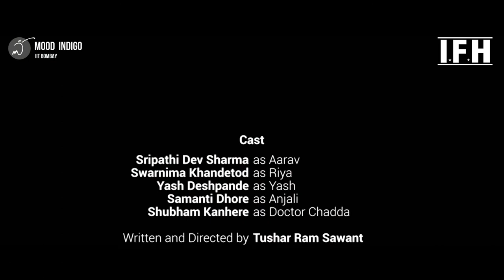Maya Short Film By IIT Bombay / IFH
Maya wants to get married and has found the perfect match in Raunak but there is small hitch, her mother Meera whom she wants to stay with even after she is married.
Cast:
Alka Amin, Kirti Kulhari and, Naveen Kasturia
Produced by: Navjot Gulati, Ghalib Dutta and Navneet Gujral
Written & Directed by: Vikas Chandra
मनोरंजन के लिए आप हमारे से जुड़े रहिये,,,बॉलीवुड की हर ख़बर हमारे साथ । आपका साथ ही हमारी ताकत है।Maya wants to get married and has found the perfect match in Raunak but there is small hitch, her mother Meera whom she wants to stay with even after she is married.